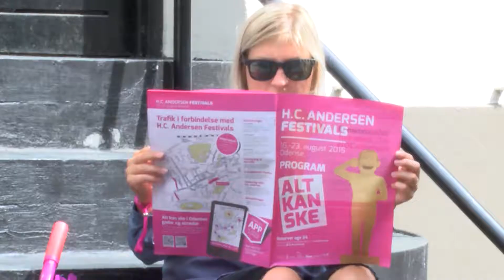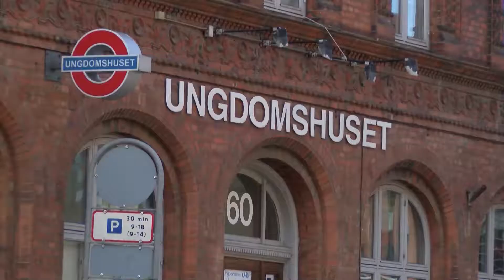HC Andersen Festivals 2015 klar parat til start!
Efter 12 månders arbejde med at finde økonomi, vælge musik, teater, dans og andet kunst og kultur, planlægge og organisere, så glæder arrangørerne sig nu til at komme igang med den tredie
HC Andersen Festivals, der i uge 34 vil fylde Odense Centrum med over 500 kulturelle events i alle genrer.